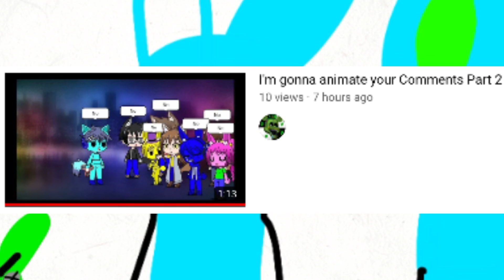Animating your comments 2